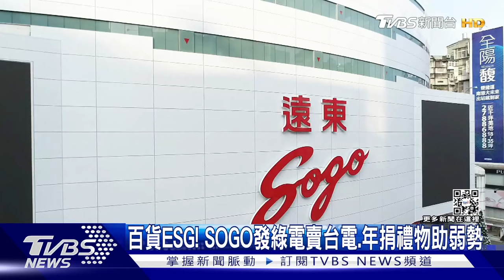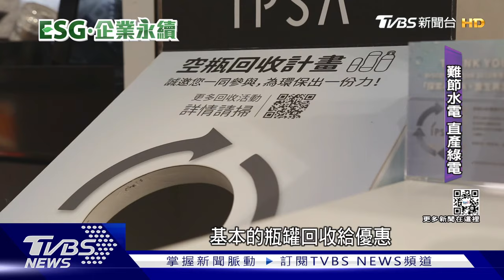百貨ESG! SOGO發綠電賣台電.年捐禮物助弱勢｜TVBS新聞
這週的ESG系列報導要帶您看"百貨業"，北台灣地區去年銷售額最高的SOGO百貨，賺得多當然得回饋多，除了本身幫助北市東區復興，每年其實在耶誕節，她們都會跟社會團體合作，讓孩子們寫下心願卡，由他們和願意幫助的客戶掏腰包，當耶誕老人。